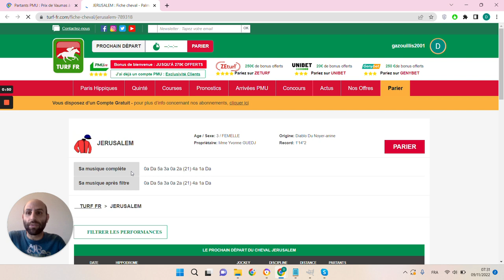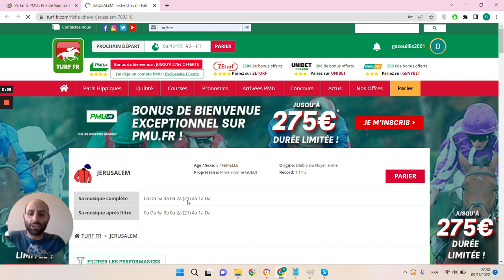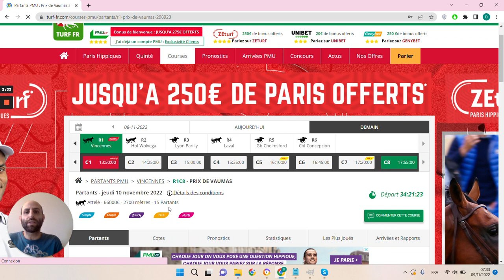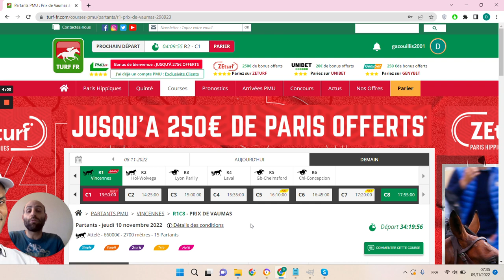🔥1 jour 1 pari 🔥 Pronostic du 10/11 : Bien parier et gagner aux courses hippiques !